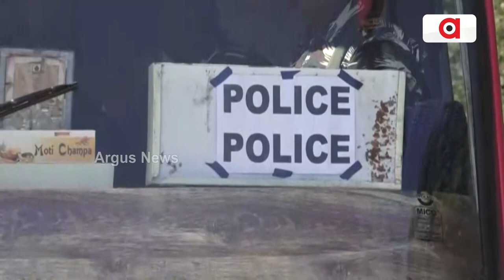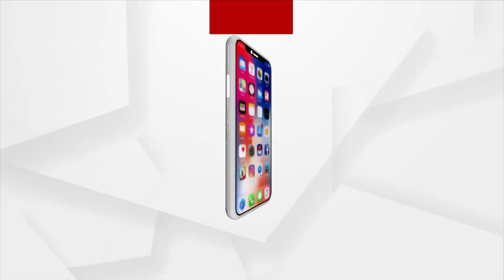Maoist Activist On The Rise In Poll Bound Padampur